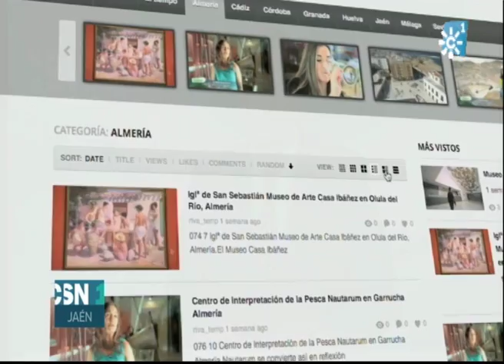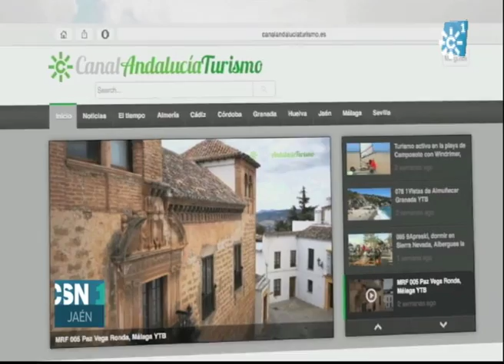RTVA presenta 'Canal Andalucía Turismo' en Baeza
RTVA ha presentado en Baeza 'Canal Andalucía Turismo', un nuevo espacio temático en internet para promover el conocimiento y la difusión del patrimonio, la cultura y el paisaje de nuestra tierra.
[Noticias 1 Jaén, 28/05/2015. Canal Sur Televisión]